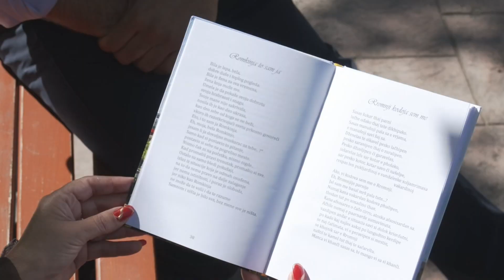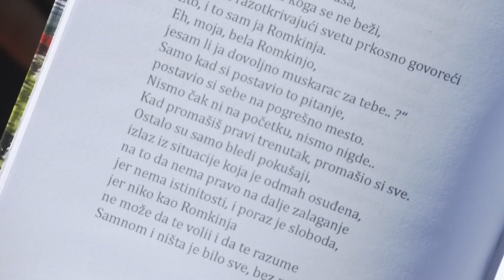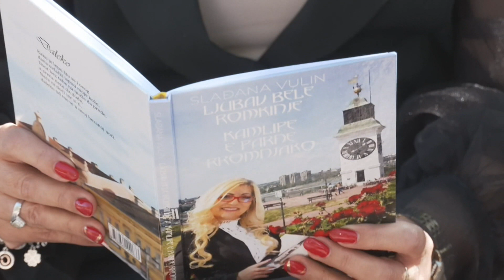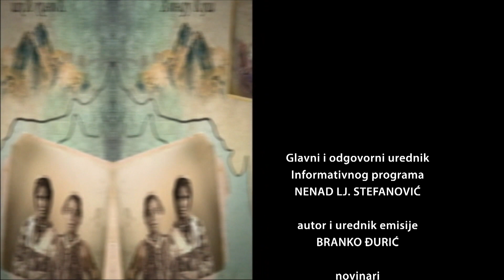Romanipen: Više od kraljice balova, drugi deo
Label and copyright: Slađana Vulin je poznata u romskoj zajednici kao odlična organizatorka romskih balova. Već više od deset godina jedan takav bal se tradicionalno održava u Novom Sadu zahvaljujući našoj sagovornici.

Iako će danas mnogi obrazovani Romi reći da su romski balovi prevaziđen način predstavljana romske kulture, Slađana misli da je njihovo postojanje opravdano jer svojom atraktivnošću i dalje privlači pažnju čak i neromske publike koja na taj način može biti zainteresovana za druge aspekte romske kulture.

Slađanu smo predstavili kao uspošnu poslovnu ženu, stručnu saradnicu zaposlenu u JKP Parking servis Novi Sad. Ona je, pored toga i pesnikinja i romska aktivistkinja a poseban akcenat u svom angažovanju stavlja na obrazovanje Roma i unapređenje položaja Romkinja unutar romske zajednice i u širem društvu.